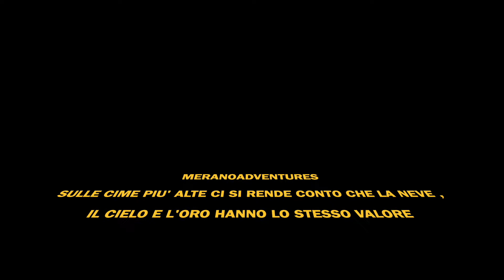MERANO 2000 INNEVATA